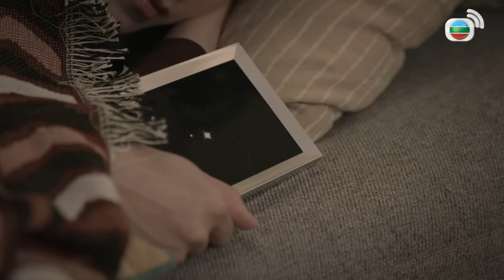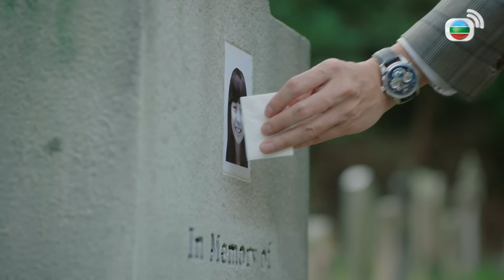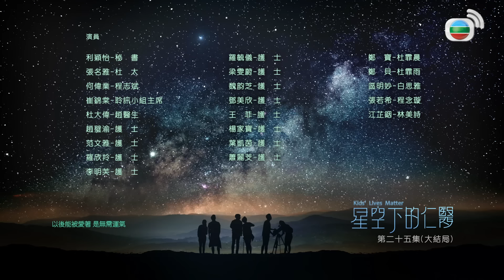TVB ដុកទ័រកុមារ 25/25 | រឿងភាគហុងកុង និយាយខ្មែរ｜TVBCambodiaDrama｜Kids' Lives Matter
TVB រឿងភាគ - ដុកទ័រកុមារ (Kids' Lives Matter) | Kevin Cheng, Kenneth Ma, Linda Chung | TVB Cambodia Drama | សាច់រឿងនិយាយពី 20 ឆ្នាំមុន សិក្ខាកាមកុមារ Fong Chung-yan និង Hui Kam-fung ក្លាយជាសត្រូវដោយសារតែការវះកាត់។ ក្នុងពេលបច្ចុប្បន្ន លោក Chung-yan គឺជាគ្រូពេទ្យវះកាត់នៅមន្ទីរពេទ្យកំពូល ហើយត្រូវសហការជាមួយ Kam-fung ម្តងទៀត ដើម្បីធ្វើការលើករណីដែលពាក់ព័ន្ធនឹងកុមារដែលឈឺ។